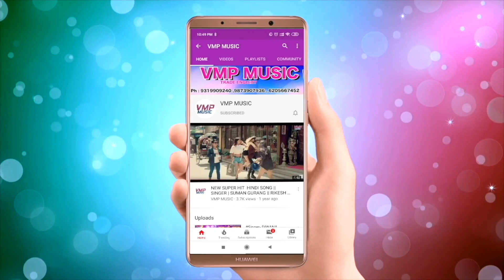कौन कसूर कईनी - न्यू मैथिलि सैड सांग 2021|| सिंगर - MUSKESH MASTI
Video Credits :

Title Song :- कौन कसूर कईनी
Singer  :- MUSKESH MASTI
Writer :- MUKESH MASTI

Category : Music